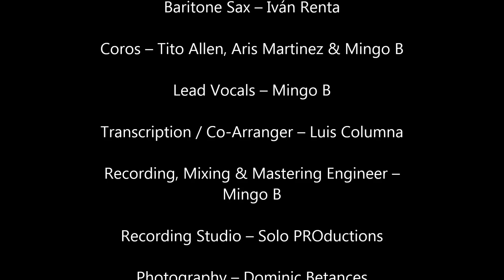Mingo B "El nene De La SALSA" | El Parrandero (Official Audio)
Credits:

Piano/Musical Director/Co-Producer/Transcriptions - Ricky Gonzalez
Bass - Jerry Madera
Percussion - George Delgado
Trumpet - Manuel "Maneco" Ruiz
Trombone - Angel "Cuqui" Lebron
Baritone Sax - Ivan Renta
Coros (Background Vocals) - Tito Allen, Aris Martinez & Mingo B
Transcription/Co-Arrangement - Luis Columna
Lead Vocals/Producer/Co-Musical Director/Minor Percussion - Mingo B
Recording/Mix/Mastering Engineer - Mingo B
Recording Studio - Solo PROductions Studio
Photography - Dominic Betances